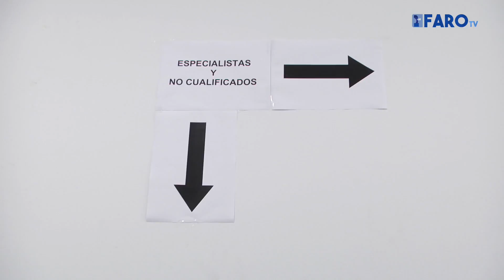UGT, ganadora de las elecciones al Comité de la Ciudad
En las elecciones al Comité de Empresa de la Ciudad Autónoma, marcada por una falta de acuerdo sobre los inscritos en el censo electoral, UGT acabó vencedora con 9 delegados, seguida de USTM con 5, CSI-F con 4 y CCOO con 3.